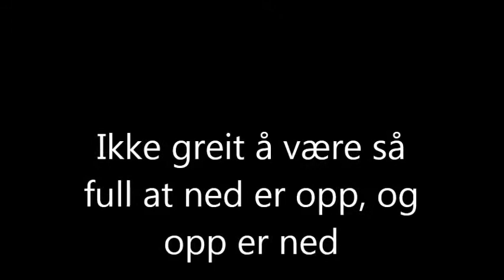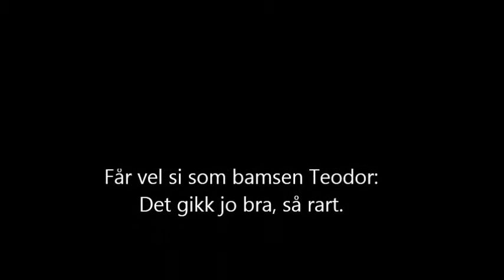Fylla har skylda - Rulletrappe går feil vei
Ikke lett dette